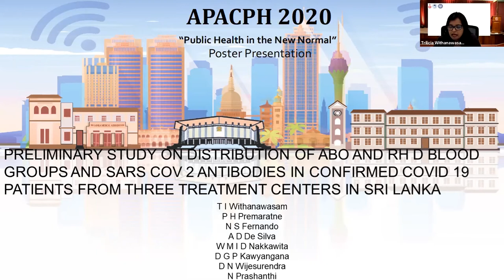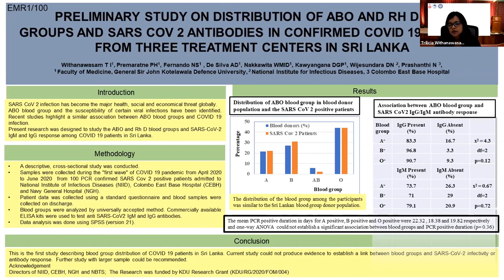APACPH Conference - Oral Presentation - Withanawasam T I - EMR1/100